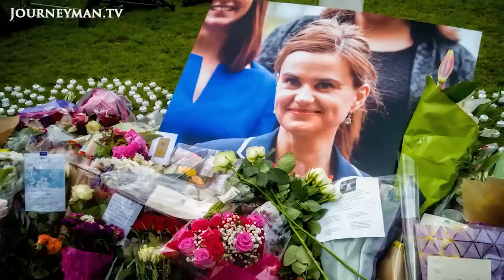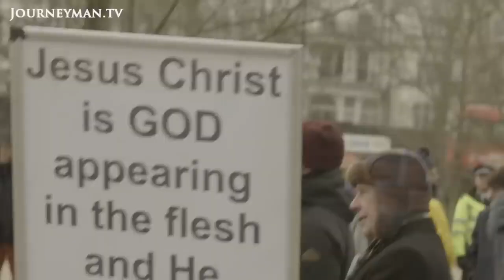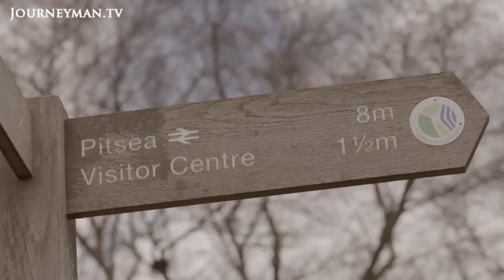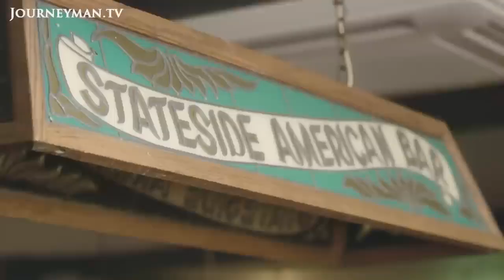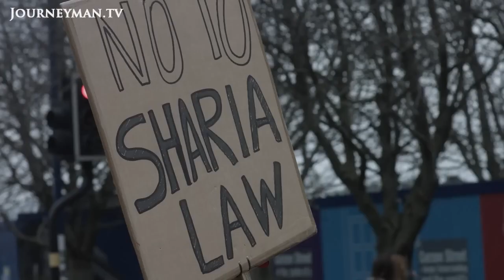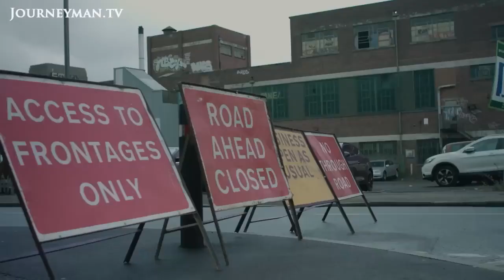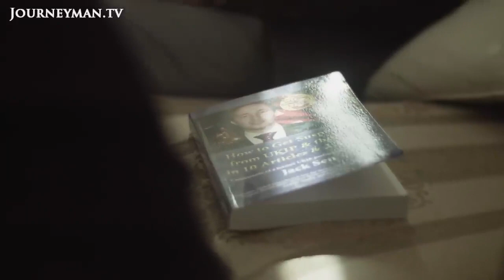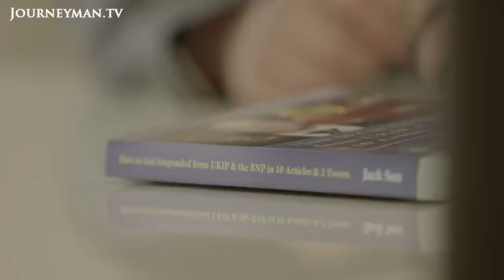Meet Britains Far Right Extremists Britains Ultra Nationalists 2019 Full Film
Meet Britains FarRight Extremists Britains UltraNationalists 2019 Full Film